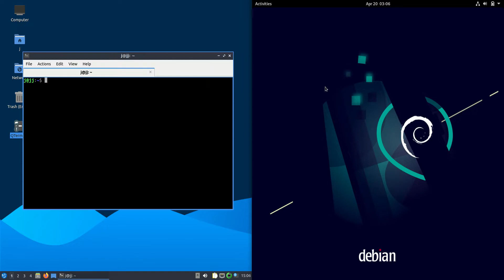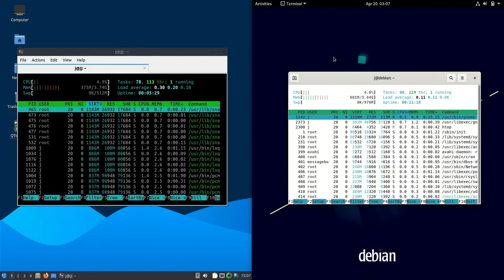Lubuntu 22.04 vs Debian 11: RAM Usage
Same Source. But didn't Ethos. Who Wins?
You Decide!